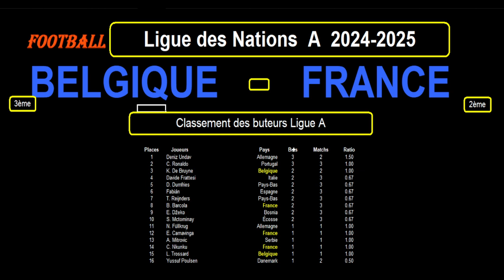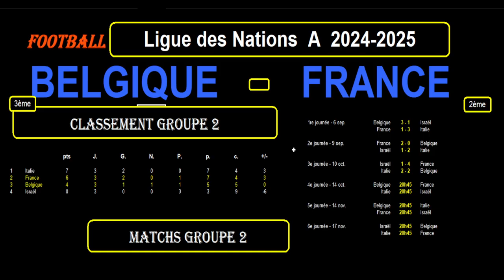BELGIQUE - FRANCE : 4ème journée Groupe 2 - Ligue des Nations A 2024/2025 - Stats, Infos, Pronos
Je vous présente le match de football de la 4ème journée du groupe 2 de la Ligue des Nations A 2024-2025, le 14/10/2024 : Belgique contre France.

Je reviens sur le classement, les résultats et les statistiques des 2 équipes dans leur groupe, les meilleurs buteurs dans cette Ligue des Nations, les 10 derniers résultats toutes compétitions confondues pour les 2 équipes avec les statistiques et je termine par les compositions d'équipes probables et les tactiques éventuelles.